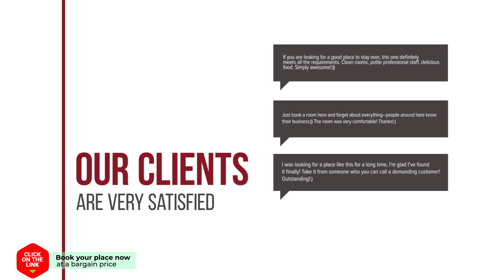Alojamiento La Rosaleda hotel review | Hotels in Ponferrada | Spain Hotels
Alojamiento La Rosaleda hotel video review. Hotels in Ponferrada, european 3 stars hotels.